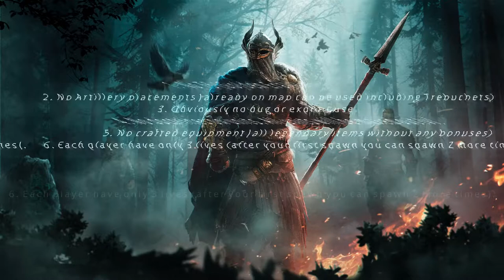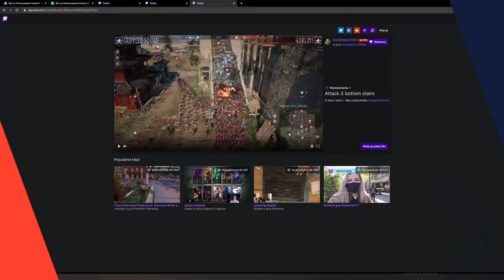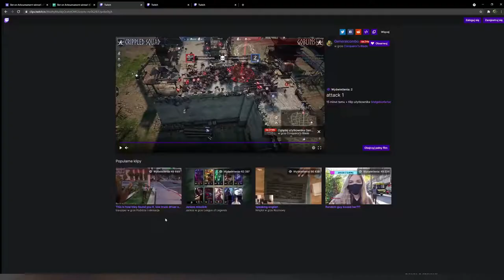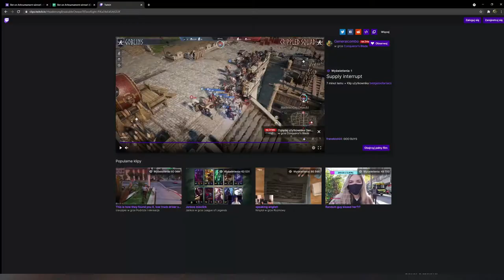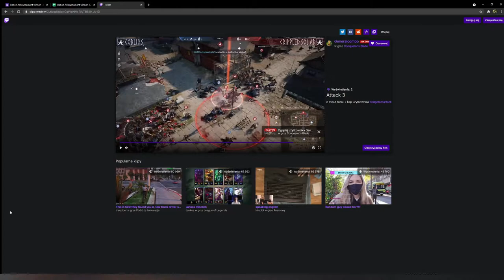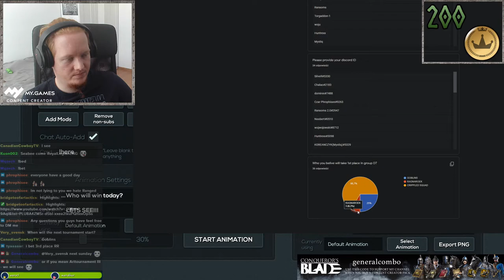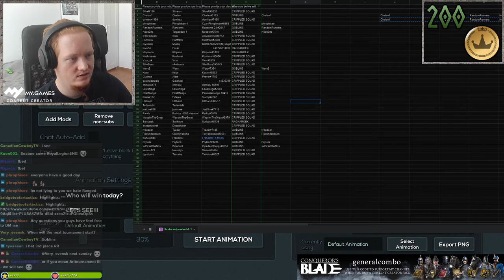Aritournament II - GROUP D - FULL DAY RE-STREAM